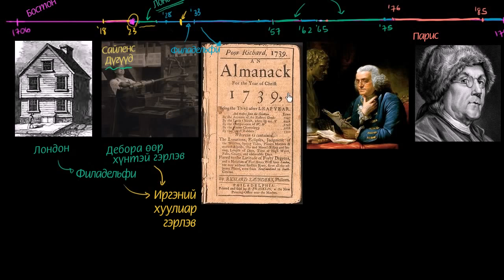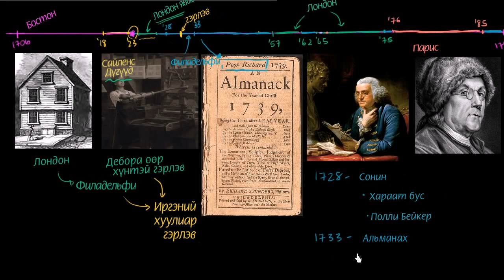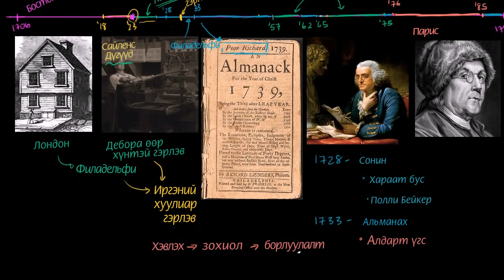Бенжамин Франклин ба Ричардсын альманах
Дэлхийн түүх видео хичээл: Бенжамин Франклин ба Ричардсын альманах
Title: Benjamin Franklin and Poor Richard's Almanac
Topic: 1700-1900: Enlightenment and Revolution